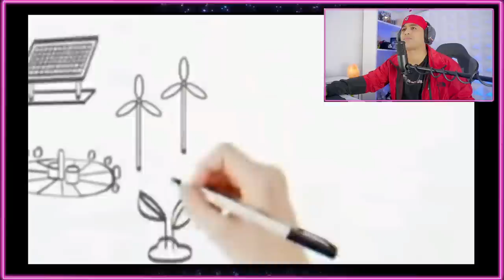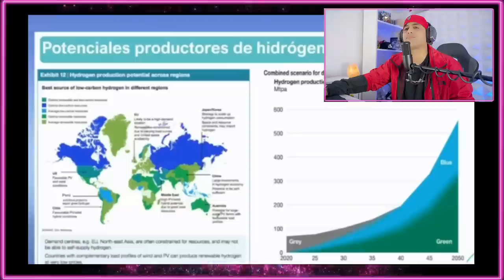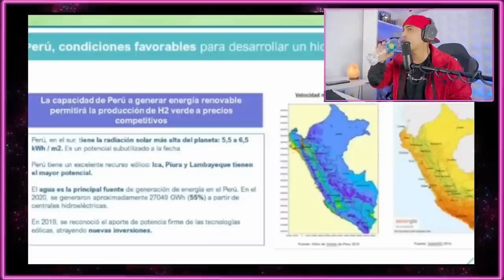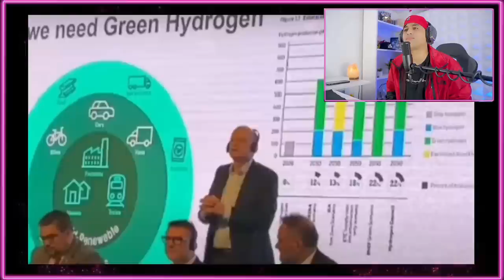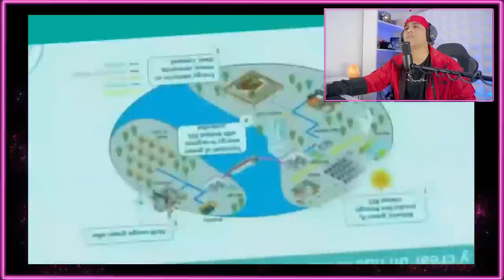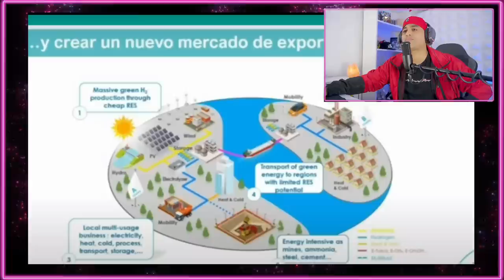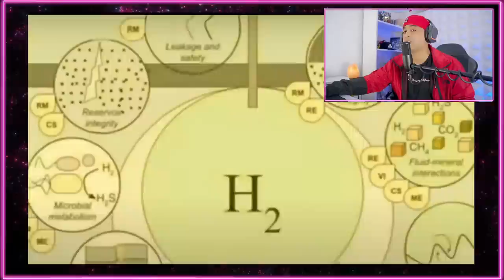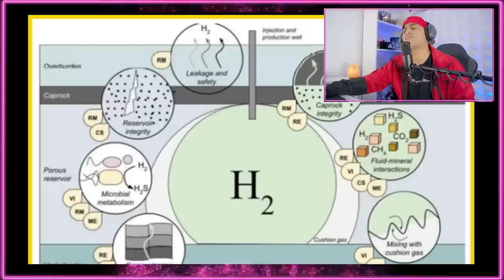PERÚ se posiciona entre las principales potencias en energía HYDROGENICA - REACCIÓN